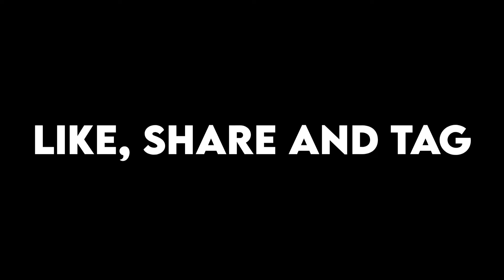PLEASE IGNORE THIS | A | Hindi | NO PROMOTION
PLEASE IGNORE THIS { कृपया इसे अनदेखा करें } | A | Hindi | NO PROMOTION

Aa Jao SaaRe! ►Come all!

Timestamp
00:00